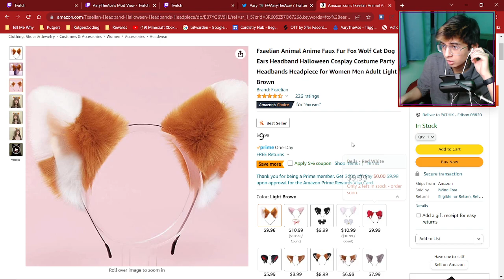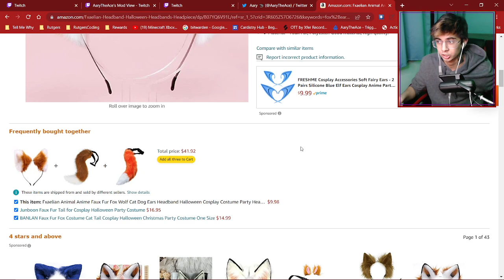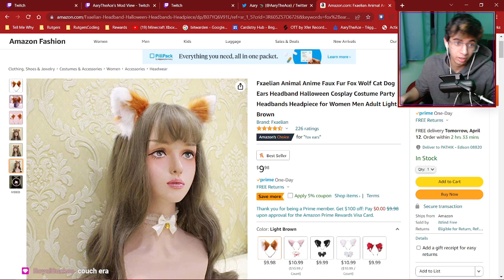Gnome Fountain and Steam Locomotive - Powerwash Simulator DLC #2